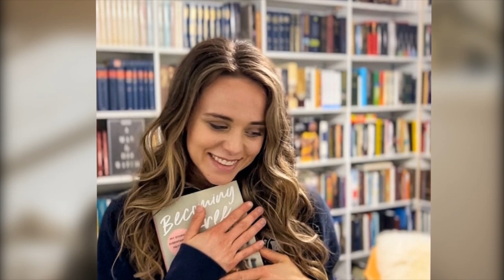Jinger Duggar Opens Up About Identity Crisis & Surprising Move with Jeremy Vuolo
In this video, we dive into Counting On star Jinger Duggar Vuolo's emotional revelations about the identity crisis she faced during her first year of marriage with Jeremy Vuolo. On their latest podcast episode, Jinger opened up about the struggles of adjusting to life outside her strict upbringing and how it impacted her early relationship with Jeremy. Plus, we cover the surprising news of Jinger and Jeremy’s decision to sell their Los Angeles home—raising questions about their financial situation. Don't miss out on this in-depth look at Jinger’s personal growth and the latest updates in their lives.